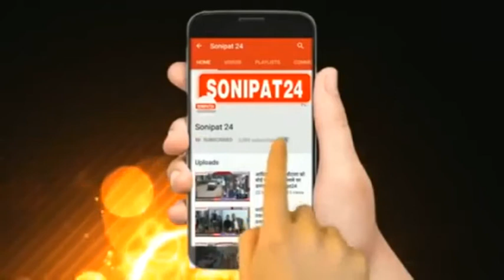मेहनत और जनता के बीच रहने से टिकट मिली ....निखिल मदान //sonipat24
सोनीपत  नगर निगम  चुनाव 27 दिसंबर को होने जा रहे हैं जिसमें कांग्रेस पार्टी से मेयर पद के उम्मीदवार निखिल मदान चुनाव प्रचार के लिये आज पुराना  रोहतक रोड पर पहुँचे  जहाँ उनका समर्थको द्वारा जोरदार स्वगत किया गया, अपने  जन सम्पर्क अभियान के दौरान उन्होंने पार्टी छोड़कर गए, कांग्रेस के पूर्व चेयरमैन अशोक छाबड़ा
पर कटाक्ष करते हुऐ बताया कि जिसकी मानसिकता केवल और केवल टिकट पाना है मै उस पर कोई टिप्णी नही करना चाहता ।
मुझे जो कांग्रेस से मेयर पद की टिकट मिली है वो मेरी मेहनत और जनता के बीच रहने से मिली है और हम कांग्रेस के सच्चे सिपाही है जबकि इस टिकट को पाने के लिये छाबड़ा जी एक सप्ताह में करीब 4 बार पार्टी हाई कमान के चक्कर लगाते  थे वो कभी जनता के बीच मे तो गये ही नही तो उनको टिकट कहा से मिलता।
मदान ने प्रचार के दौरान ये भी बताया कि अगर जनता के आशिर्वाद से उन्हें मेयर का पद मिलता है तो वे सबसे पहले सोनीपत में सफाई व पानी की निकासी का काम करवाया जाएगा।